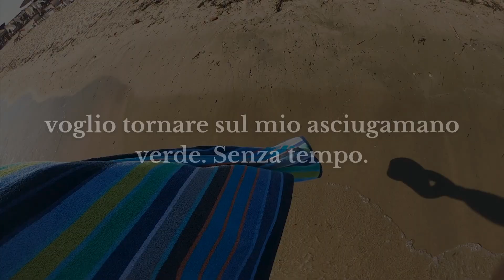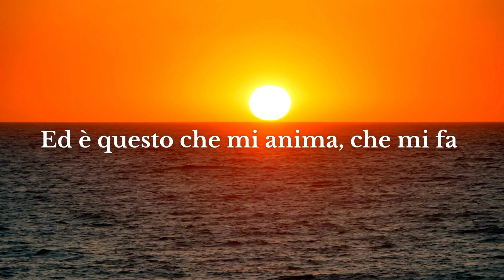Patrizia Feltrin - Patrizia Feltrin